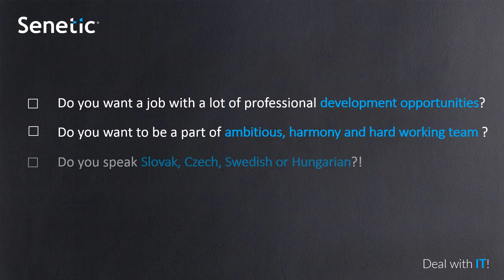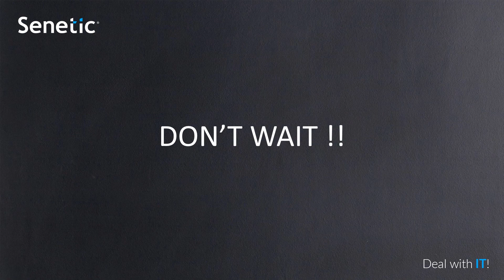IT Sales specialist (Hungarian, Czech, Slovak, Swedish ...)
Szukasz innych możliwości?
Sprawdź naszą stronę i poznaj nas bliżej